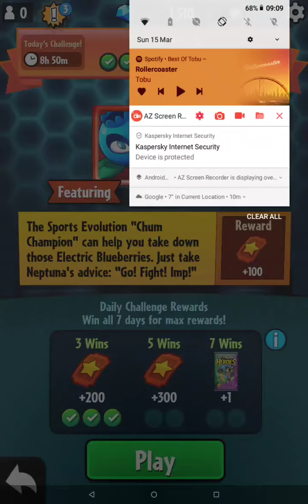PvZ Heroes DAILY (Ep12): Zombie Olympics!!!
Welcome back to PvZ Heroes, where today we face off against Night Cap with an unstoppable athletic army...